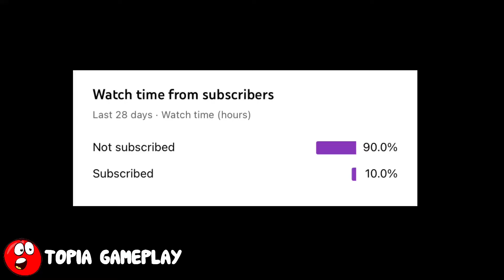B-RedВall - All Levels - All Chapters - All Bosses - Full Game - Gameplay Volume 1,2,3